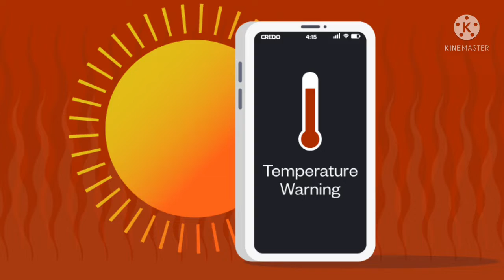Top 5 Most Common Problems of Your Phone: Let's Know How to fix it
Your Queries -

how to solve common problems of smartphone
things that damage your smartphone battery
how to fix problems of smartphone
can screens damage your eyes
these 5 common problems can make your smartphone damage
smartphone
damage your smartphone battery
things that damage your phone
can smartphones damage eyesight
how to waterdamage your smartphone
damage
smartphone eye damage
eye damage smartphone
damage your phone
smartphones
damage smartphones
damage your android
damage your brain
phone damage
things that destroy your phone
how to
water damage
damage
prevent
how to fix water damage
how to cashify damage smartphone sale
how to protect your phone from water damage
how to save your phone from water damage
how to water damage your smartphone
how to prevent
smartphones
how to repair iphone water damage
how to sell damaged phone
how to damage phone sale on cashify
what should i do to save my phone

Thank you.